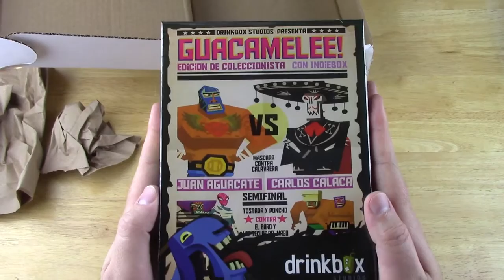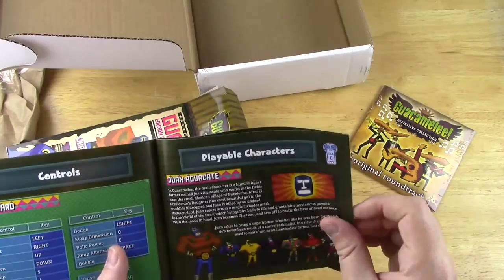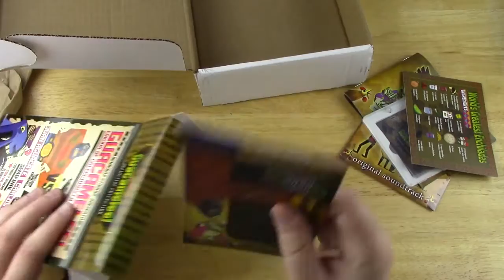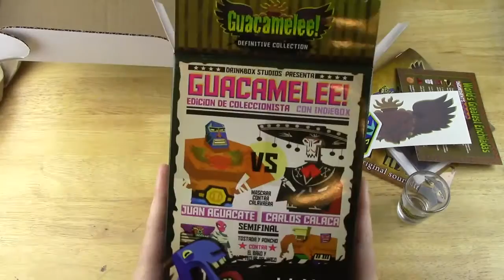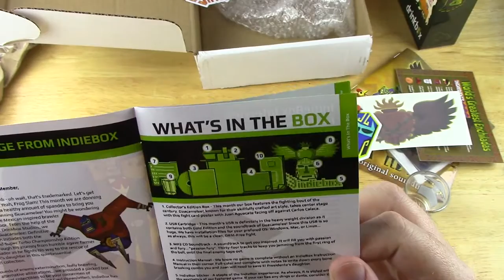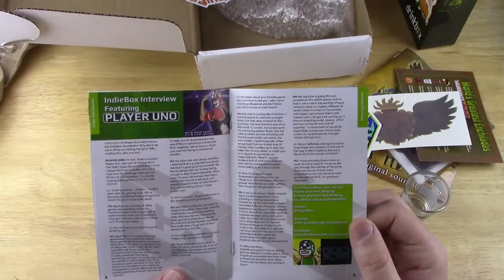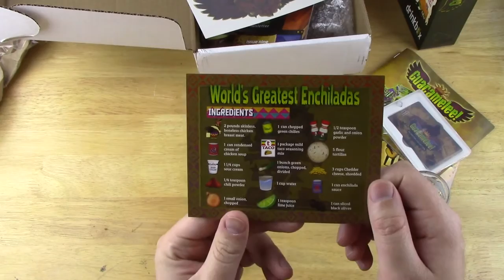»Indiebox Unbox & Play: July 2015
Better late then never right? Heres the July Indiebox.